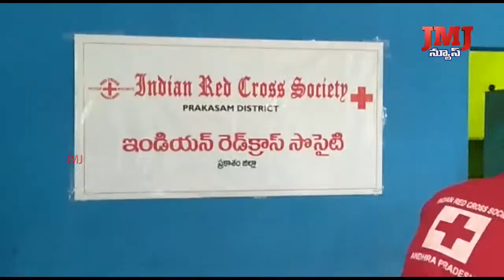ఒంగోలు సివియన్ రీడింగ్ రూమ్ నందు రెడ్ క్రాస్ బ్లడ్ బ్యాంకు ఆధ్వర్యంలో కార్యక్రమం